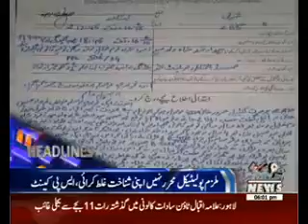Waqtnews Headlines 06:00 PM 16 June 2016